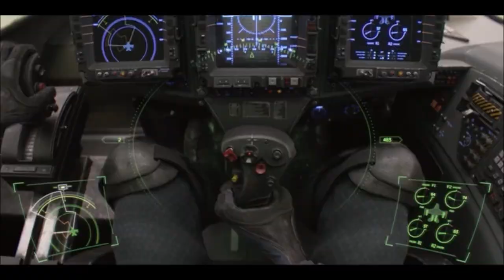Love Death + Robots "Lucky 13" II - Past Present + Future "Veterans Day"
Lucky 13 - Love Death +  Robots
Seasons 1 and 2 on Netflix.

Welcome to a NurmYokai channel.